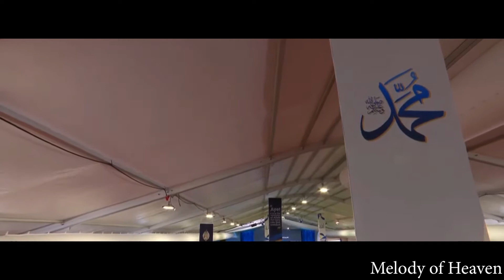Jalsa Salana UK 2021 | Wo Peshwa Hamara | Final Session Nazm | Hafeez Ahmad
Jalsa Salana UK 2021 Final Session Nazm

Nazm: Wo Peshwa Hamara
Written by: Hazrat Mirza Ghulam Ahmad (as)
Recited by: Hafeez Ahmad